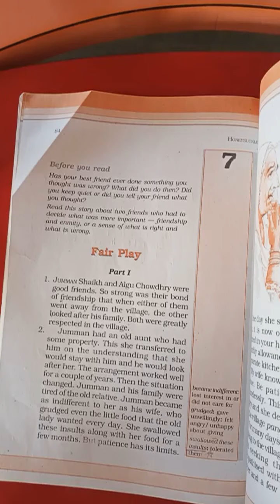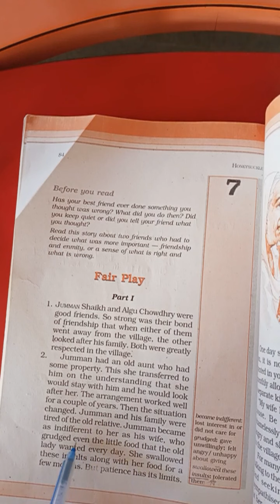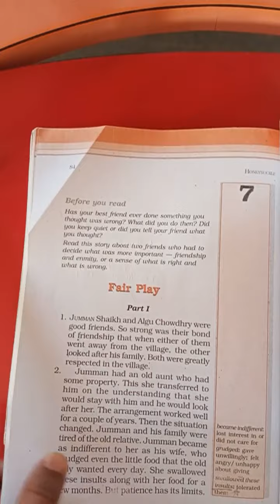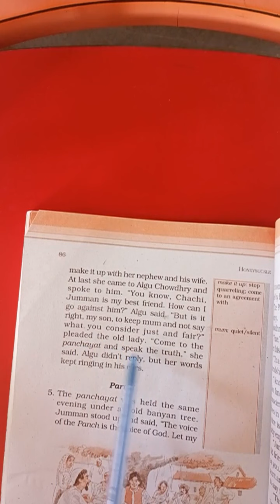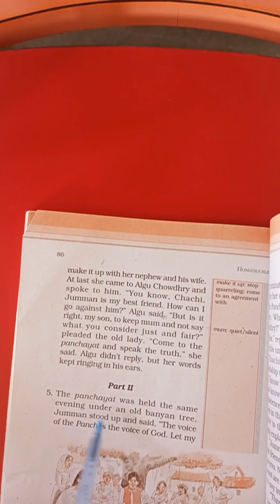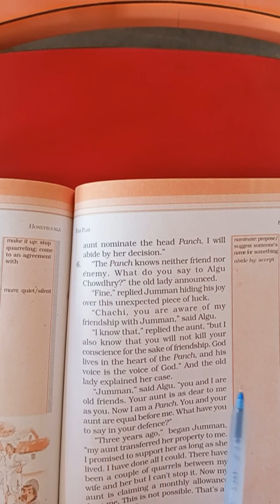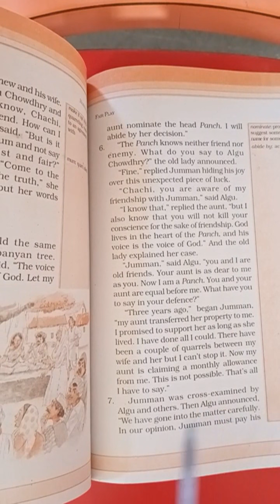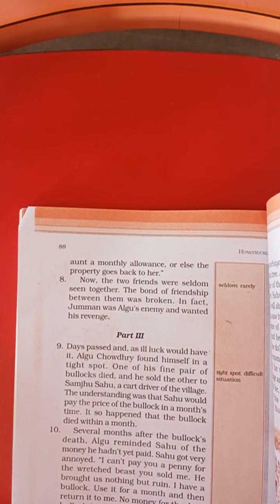NKJ STD 6th English lesson 7 part 1